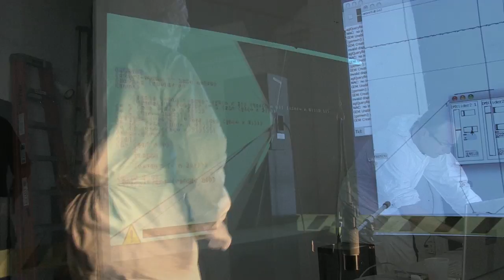Robert Lisek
Robert Lisek is an artist and mathematician and was an Artist In Residence at Harvestworks in 2005.  We continued to support his development as an artist and when he was touring in 2013, we invited him to conduct a workshop and present his most recent work The Bafomet's Star. The project uses different kinds of electromagnetic spectrum, in particular the emission of radiation through the use of radioactive materials such as Thorium for creation of real randomness states. The performance has a character of a ritual, which recombines the ceremony of "Babalon working", first presented in London in 1910 by a famous British occultist Aleister Crowley, and subsequently conducted by Jack Parsons -- a scientist and founder of rocket Jet Propulsion Laboratory in 1946 in Los Angeles.

Robert B. LISEK is an artist, mathematician and composer who focuses on systems and processes (computational, biological, social). He is involved in the number of projects focused on radical art strategies, hacktivism and tactical media. Drawing upon conceptual art, software art and meta-media, his work intentionally defies categorization. Lisek is a pioneer of art based on AI and bioinformatics. He also explores the relationship between bio-molecular technology, code and issues arising from network technologies by combining his DNA code with codes of viruses and recently by testing influence of radioactive materials on biological entities.

Lisek is also a composer of contemporary music, author of many projects and scores on the intersection of spectral, stochatistic, concret music, musica futurista and noise. More

Lisek is also a scientist who conducts a research in the area of foundations of science (mathematics and computer science). His research interests are theory of ordered sets in relation with logic, algebra and combinatorics. Lisek is also a researcher in the domain of artificial general intelligence and complexity theory. He examines, among others: problem of self-reference, mathematical induction, probabilistic techniques and recurrent AI self-improvement.

He is also working on human enhancement: extensions through the use of radical transgressive methods that arise at the intersection of disciplines such as AGI, bioengineering, and political and social sciences. He has prepared an short anthology entitled TRANSHUMAN.

Lisek is a founder of Institute for Research in Science and Art, Fundamental Research Lab and ACCESS Art Symposium. Author of many exhibitions and concerts, among others: NUCLEAR RANDOM GENERATOR -- Fluc Wanne Vienna, TERROR ENGINES -- WORM Center Rotterdam, Secure Insecurity -- ISEA Istanbul; DEMONS -- Venice Biennale (accompanying events); Manifesto vs. Manifesto -- Ujazdowski Castel of Contemporary Art, Warsaw; NGRU -- FILE, Sao Paulo; NEST -- ARCO Art Fair, Madrid; Float -- DMAC Harvestworks and Lower Manhattan Cultural Council, NYC; WWAI -- Siggraph, Los Angeles; Falsecodes -- Red Gate Gallery, Beijing; Gengine -- National Gallery, Warsaw; Flextex -- Byzantine Museum, Athens, FXT- ACA Media Festival, Tokyo and ISEA, Nagoya.

About Harvestworks
Harvestworks' mission is to present experimental sound and visual artworks created in collaboration with our Technology, Engineering, Art and Music (TEAM) Lab. The Harvestworks T.E.A.M Lab supports the creation of art works achieved through the use of new and evolving technologies and provides an environment for experimentation with project consultants, technicians, instructors and innovative practitioners in all branches of the electronic arts. Our programs are made possible with funds from New York State Council on the Arts, the National Endowment for the Arts, the NYC Dept. of Cultural Affairs, Foundation for Contemporary Arts, mediaThe foundation, Lily Auchincloss Foundation, Materials for the Arts, Jerome Foundation, Jerome Foundation 50th Anniversary Grant, the Edwards Foundation Arts Fund, the Aaron Copland Fund for Music, Tokio Marine Nichido, Bloomberg Philanthropies, New Music USA's Cary New Music Performance Fund, and the Friends of Harvestworks.